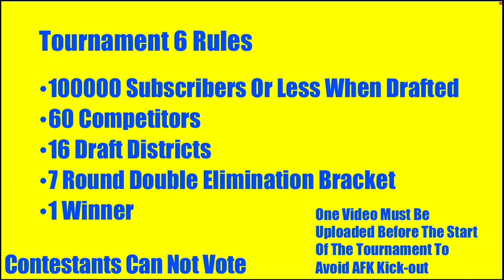YouTuber Tournament 6 Draft Day 4